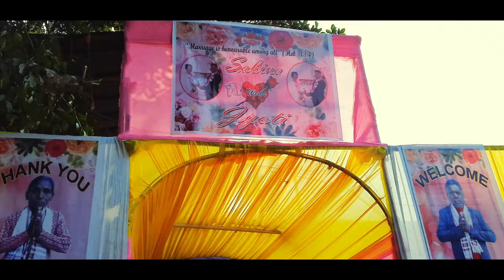Mariani nagadhuli line // Aadivasi Christian Shaadi video // karmesh nag.